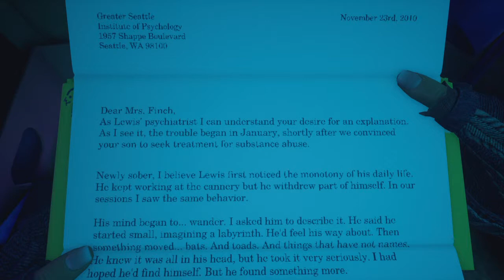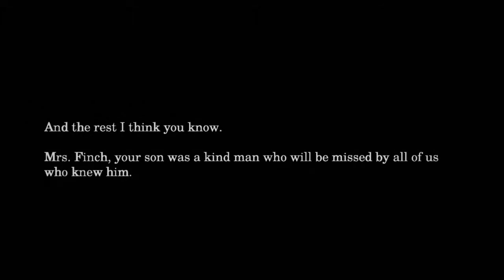What Remains of Edith Finch_20190510224958